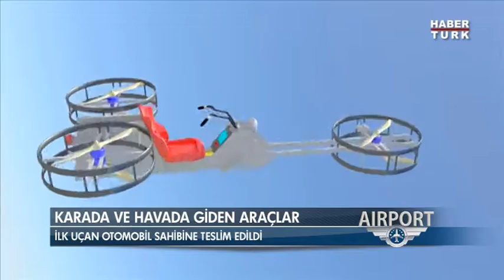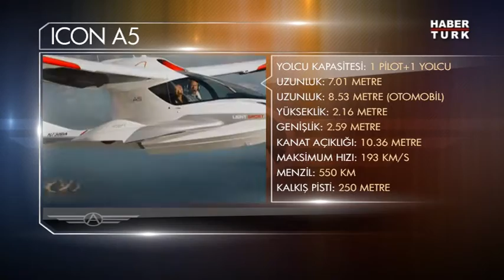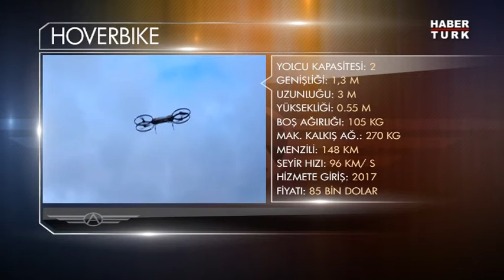Uçan Motosiklet Hoverbike Geliyor